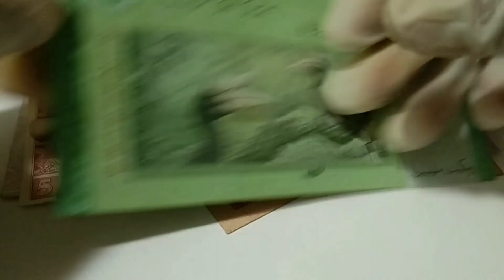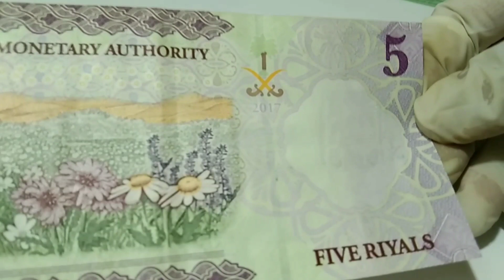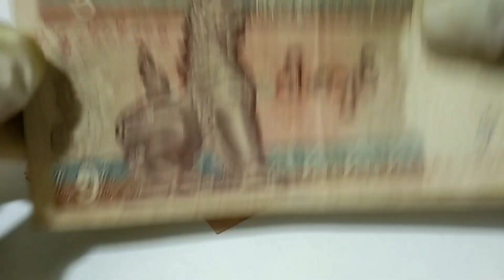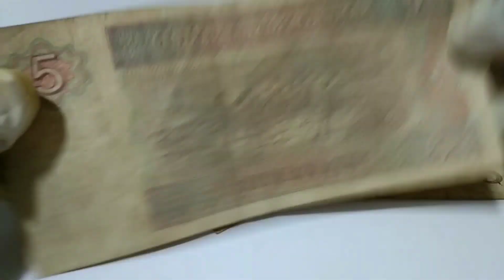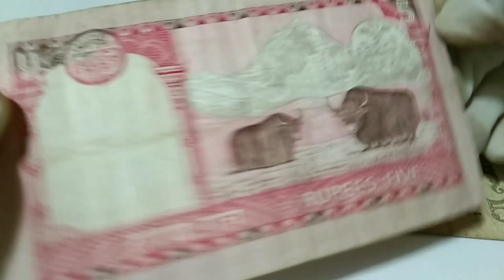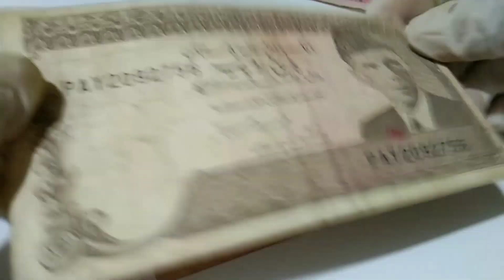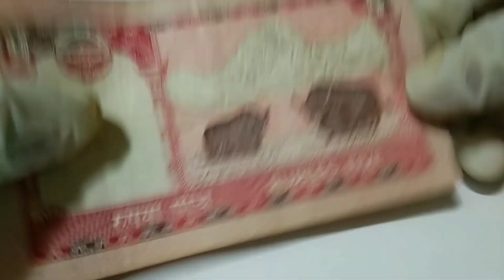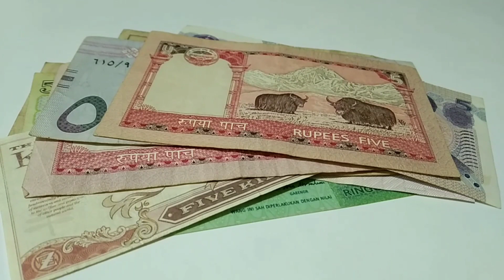5 Denomination banknotes From Different country. 5 Denomination world currency.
5 Denomination banknotes From Different country. 5 Denomination world currency.
All 5 denomination banknotes from my collection.